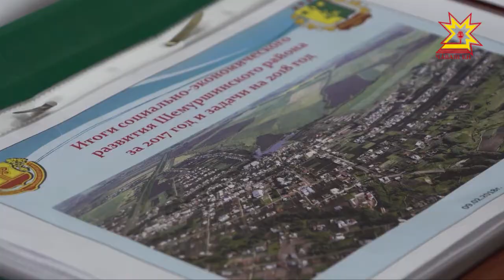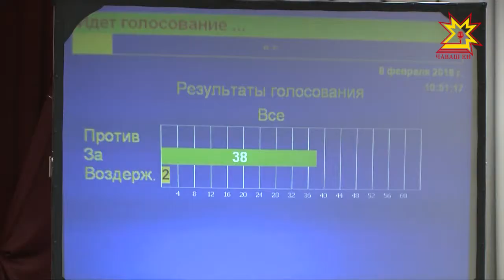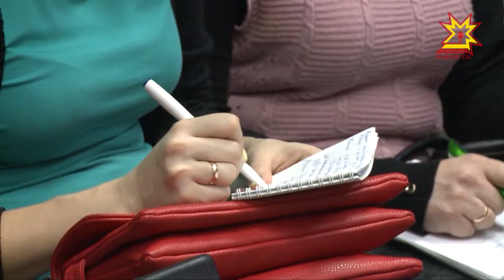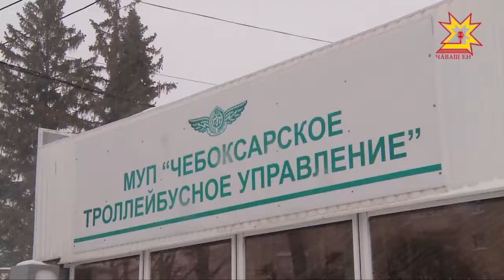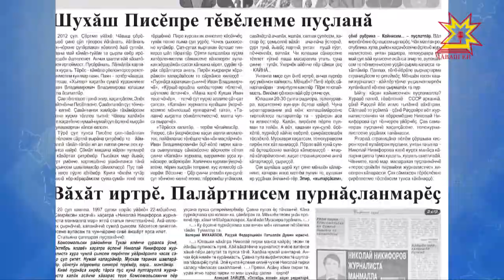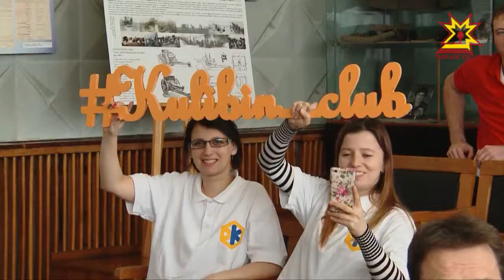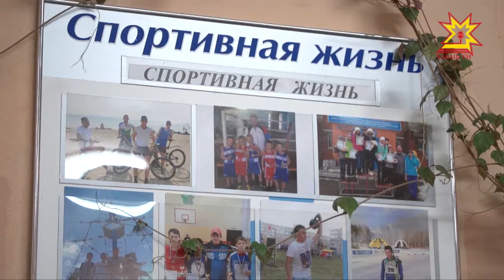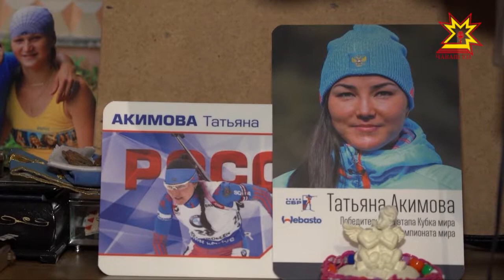Информационная программа "Эрне". Выпуск 09.02.2018